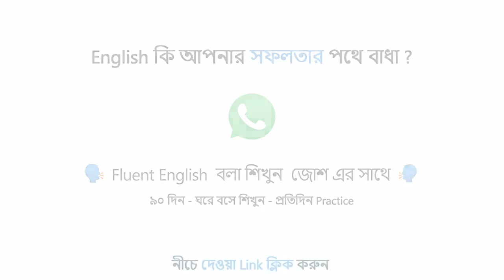Manoranjan Byapari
Manoranjan Byapari (Bengali: মনোরঞ্জন ব্যাপারী)[1] is an Indian Bengali writer and socio-political activist. He was born in 1950. He is known as the pioneer of Dalit literature in Bengali from the Indian state of West Bengal. He could not afford any formal education and perhaps the only convict-turned-Rickshaw puller who has penned a dozen novels and over a hundred short stories, apart from non-fiction essays